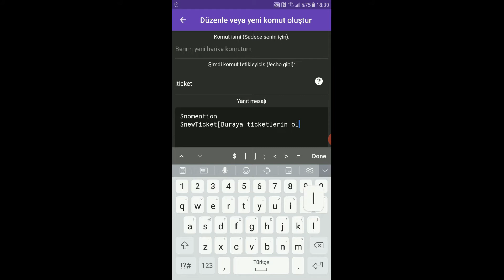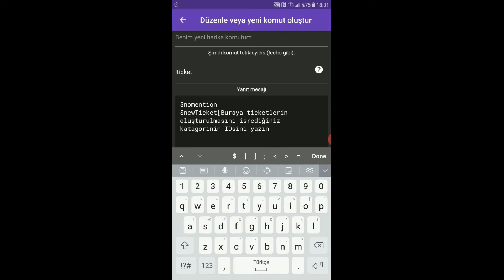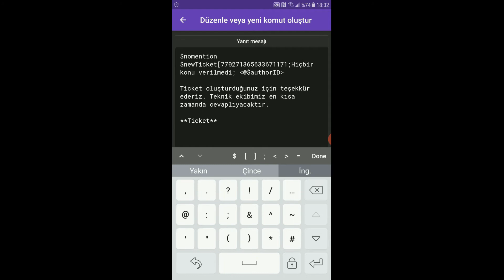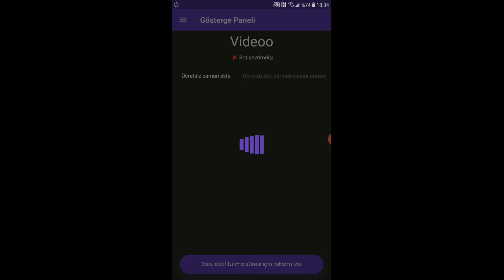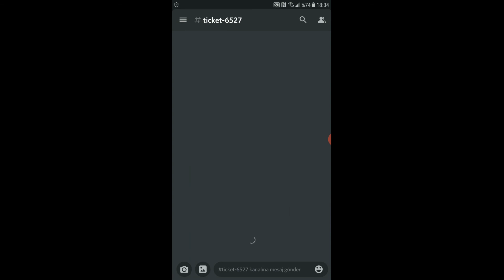Discord Botunuza Ticket Ekleme | Bot Designer For Discord #3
Selam arkadaşlar bugün sizlere discord botunuza ticket eklemeyi gösterdim yani discord sunucunuzda bulunan kişiler dc sunucunuzdaki problemleri veya birini şikayet etmek için destek açabilirler.

Ticket komutu için discorddan ulaşın açıklamaya
eklettirmiyo youtube yorumlardanda kopyalanmıyo.

Discord adım ➥ O Bir Türk#8328